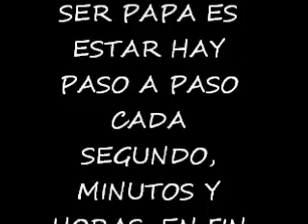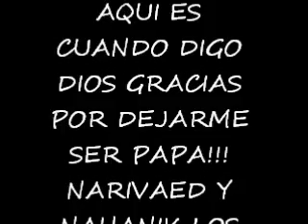NAHANIK VIDEO.wmv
POR QUE PADRE ES EL Q CRIA , NO EL Q HACE!! GRACIAS DIOS POR MIS HIJOS NAHANIK Y NARIVAED LOS AMO.